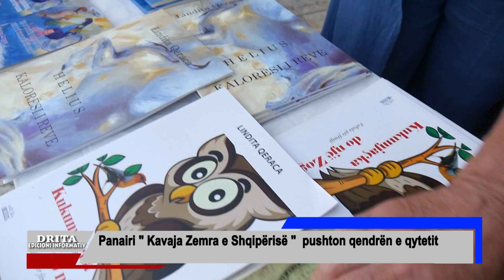Panairi “Kavaja Zemra e Shqipërisë” pushton qendrën e qytetit!